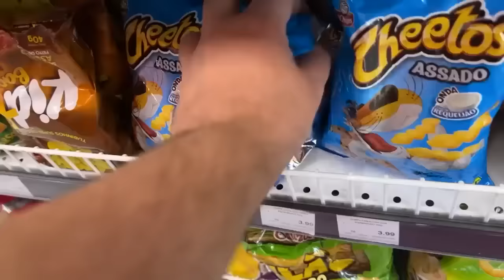ISSO NÃO DEVERIA TER ACONTECIDO COM MINHA FILHA ADOTIVA!